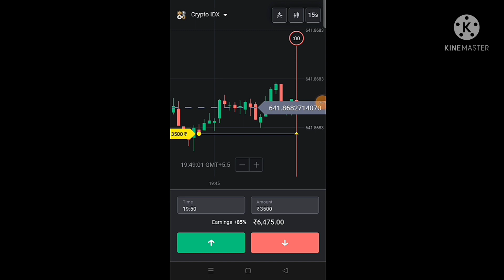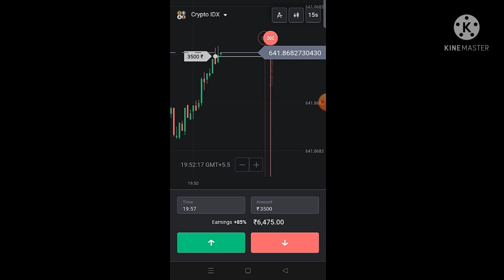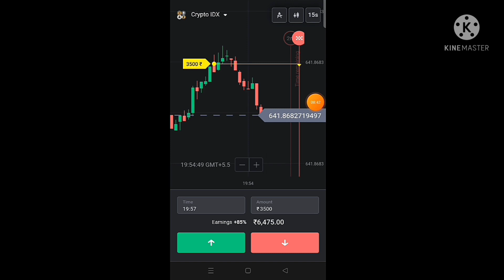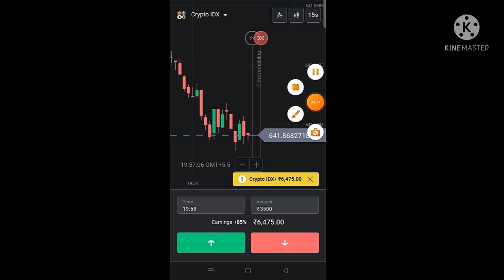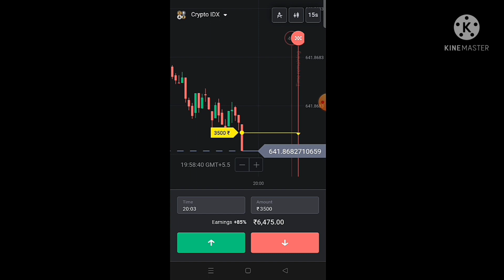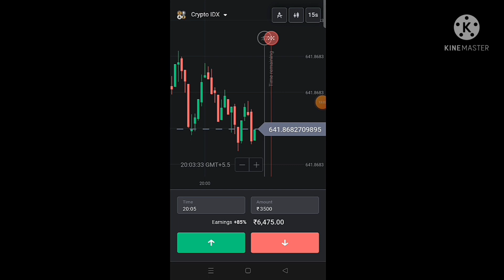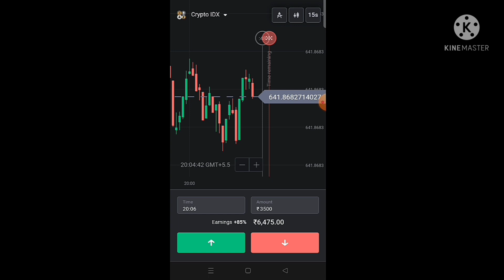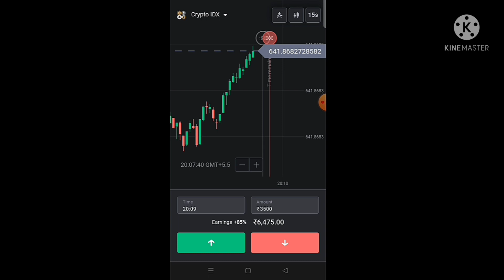1minute m 30,000 profit 😍 Sureshots , कोई भी ट्रेड लॉस नहीं 💥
1minute m 30,000 profit 😍 Sureshots , कोई भी ट्रेड लॉस नहीं 💥 trading youtube binomo bug 🔥🔥🔥🔥🔥

You can join FREE VIP GROUP DAILY 100% WINNING SIGNALS COVER YOUR LOSS JOIN Trading company ❤️

@tradingcompanybackup new tg Id 👈

🏆 all platforms 99.9% Awesome Win Every Trade Win...🤟😏🏆🏆🏆🏆🏆🏆🏆🏆🏆🏆🏆

इस पर आप humkoo koii bhi problem ho msg kar sakta ha

trading company official telegram ..

olymptradestrategy binarytrading
iq option
olymptradewinningstrategy
binary options strategy
option trading
how to win every trade in forex
100% winning strategy
 binary options
binomo strategy
 how to win every trade in binomo
binomo withdrawal